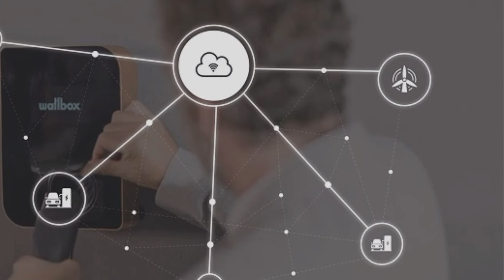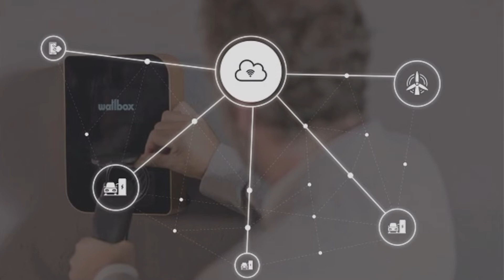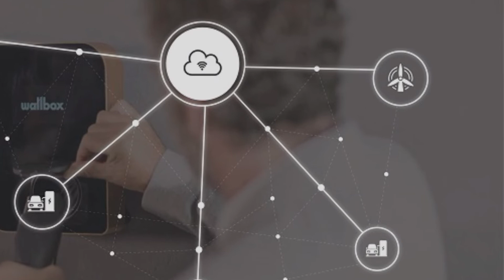কাতার বিশ্বকাপে যেসব অবাক করা প্রযুক্তি ব্যবহৃত হবে_qatar world cup 2022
কাতার বিশ্বকাপে যেসব অবাক করা প্রযুক্তি ব্যবহৃত হবে
There is not much time left for the Football World Cup 2022, which is going to be held in Qatar. Qatar has always been one of the most attractive places on earth. And this time, Qatar is dressed in a completely new look in the football world cup. In order to make the experience of the 2022 Football World Cup memorable, many extraordinary technologies are being used in this great football event. In this post, you will learn about some of the amazing technologies being used at the World Cup in Qatar.

If you guys have something related to your life or any similar incident if you have faced then mention me in a comment
I will make a video album based on this story.
ENG MEHEDI

মৌমাছি নিয়ে কুরআনের বাণীকেই মেনে নিলো বিজ্ঞান Science accepted the words of the Quran about bees

গরিব বলে লাইফে কিছু করতে পারলাম না পুরো ভিডিওটি মনোযোগ দিয়ে দেখুন এই কথা আর ভুলেও বলবেন না

ENG MEHEDI